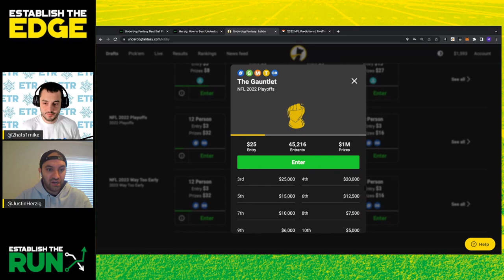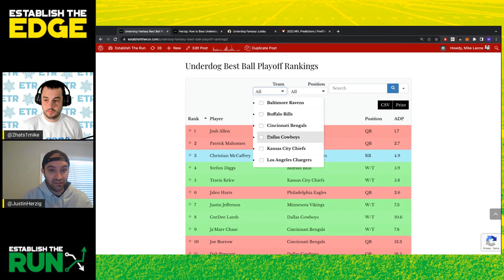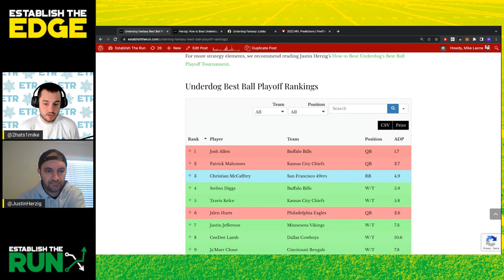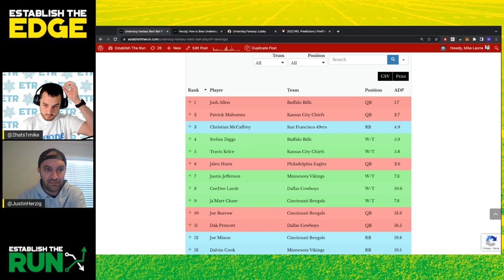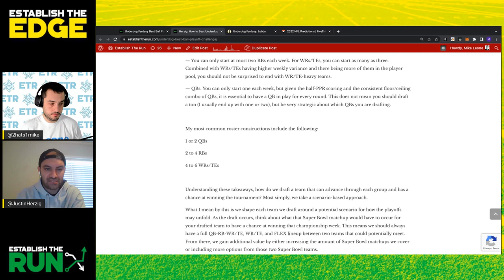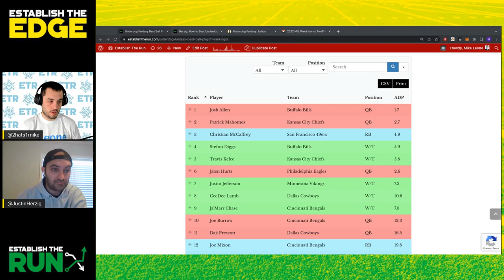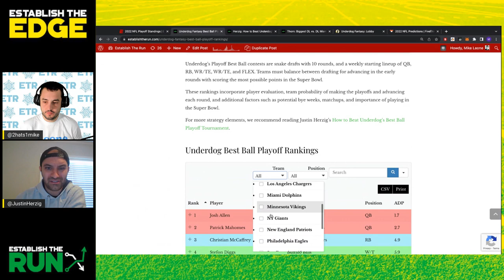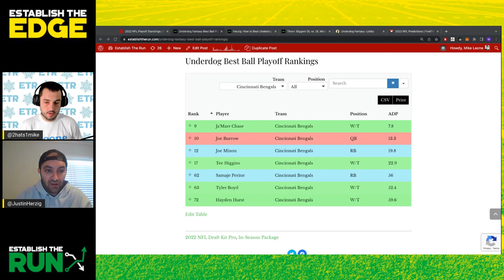How to Win Your Playoff Best Ball Drafts on Underdog!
Mike Leone & BBM1 Winner, Justin Herzig, discuss playoff best ball strategy for the Gauntlet tournament on Underdog.

Our 2022 IN-SEASON DFS PRODUCT has you covered with:
-Fantasy Football Projections: Base, Ceiling, and Ownership
-DFS Top Plays
-Silva's Weekly Matchups Column
-LIVE DFS, Betting, and Strategy Shows

All in one place.

$100 ETR COUPON: We have worked out a SPECIAL deal with BETMGM. Sign up for a new account using our promotional link and they will email you a $100 coupon to use on any ETR product. To take advantage of this offer, please follow the 5 steps listed at